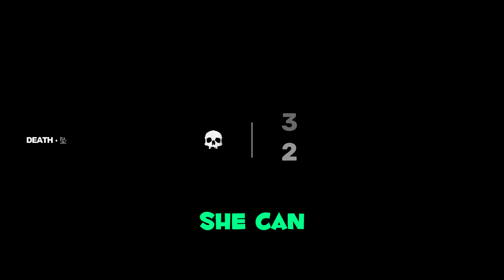CUMAN SEDIKIT YOUTUBER INDO YANG BERHASIL NAMATIN GAME INI | Sifu Indonesia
Headset di Rekomendasikan untuk melindungi Telinga orang-orang di sekitar anda!

Note:
Mohon untuk tidak menganggap lelucon atau selera humor gua yang aneh ini secara serius, semua itu tidak dimaksudkan untuk menyerang/menghina/menyinggung siapapun dan apapun.
One last thing, Please ignore Spam or Hate comments because we're Here to Have Fun^^

Sifu adalah permainan video laga-petualangan kungfu, dikembangkan dan diterbitkan oleh studio asal Prancis Sloclap, yang baru akan dirilis pada 22 Februari 2022 untuk Microsoft Windows, PlayStation 4, dan PlayStation 5. Gerakan bela diri dalam permainan videonya mencakup lebih dari 150 serangan yang dapat dirangkai menjadi satu gerakan secara bersamaan, yang terinspirasi dari seorang ahli kungfu Pak Mei.
Karakter utama dan semua musuh dalam permainan video ini dilengkapi dengan alat “meteran struktural” yang mana ketika meteran ini sudah terisi penuh, pelindung karakter akan pecah dan mereka akan menjadi mudah terkena serangan fatal dari orang lain. Pemain juga dapat memblokir serangan musuh, tetapi hal ini akan menyebabkan meteran mereka juga terisi.
Sebagai alternatif, pemain dapat menghindari serangan atau menangkis ketika musuh menyerang. Tangkisan yang dikenai ke musuh memungkinkan pemain dapat membuat musuh pingsan atau melempar mereka ke arah tertentu. Permainan video ini memungkinkan pemain untuk memanfaatkan apa yang ada di sekitarnya dan digunakan sebagai serangan tambahan mereka seperti, pemain dapat melempar botol ke arah musuh atau menedang musuh dari atas balkon. Musuh terakhir terkadang dapat memasuki arena pertarungan kapan saja ketika pertarungan dengan musuh yang lain sedang berlangsung. Para pemain juga dapat memberikan opsi dialog yang memungkinkan mereka dapat melewati atau menghindari konflik pertarungan. Ketika karakter pemain terbunuh, mereka dapat dihidupkan kembali di lokasi terakhir pertarungan tersebut. Seiring bertambahnya umur karakter pemain, serangan mereka akan menjadi lebih kuat, tetapi tingkat kesehatan mereka akan berkurang, yang mengakibatkan karakter pemain lebih rentan terhadap serangan musuh.Pemain juga mempunyai misi mencari kuil, yang menjadi tempat pengobatan mereka serta untuk menguasai keahlian baru. Mereka juga dapat mengunjungi "wuguan", sebuah sekolah kungfu untuk melatih dan menambah keterampilan mereka. keahlian bertarung akan hilang ketika karakter pemain mati, tetapi pemain dapat membuka peningkatan keahlian kungfunya secara permanen sehingga tersedia kembali di awal setiap putaran. Saat pemain menyelesaikan beberapa putaran, mereka dapat mengakses "papan detektif", yaitu tempat menyimpan informasi yang berhasil dikumpulkan dari setiap rintangan yang telah dilewati, untuk membuka area rahasia dan jalan pintas.